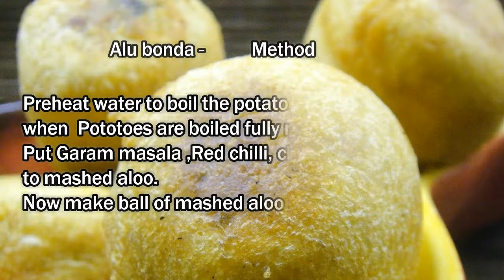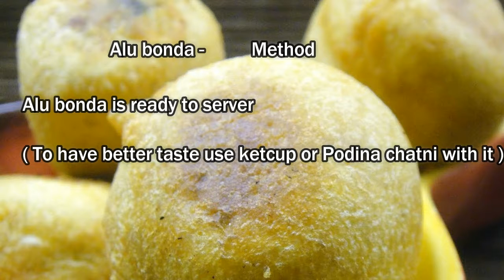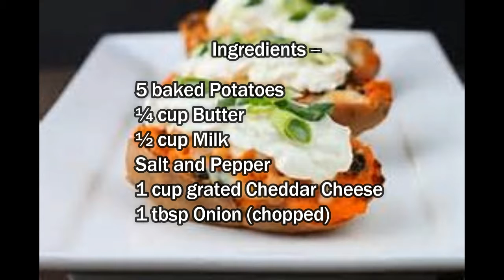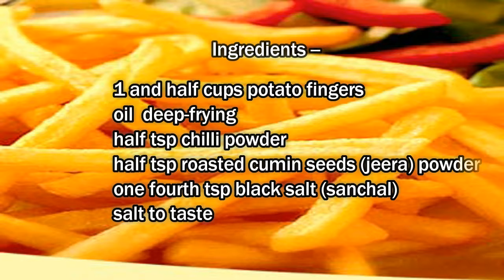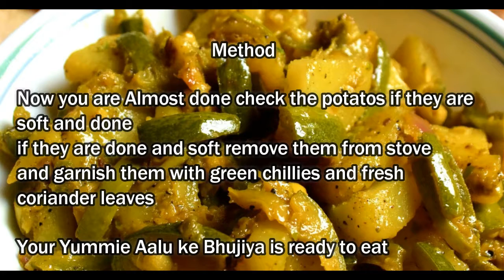6 amazing potato Recipes - Aalu Recipe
6 amazing potato recipes
you can have more recipes of potatoes
get to know 6 aalu k recipe
Delicious and most liking around the world
quick and fast learning
make it at home easy dishes of potatoes
6 amazing recipes of potatoes are
aalu ki Bhujia
potato fingers
Potato Cutlets Recipe
Cheese Stuffed Potatoes Recipe
Potato Rolls
Aloo Bonda Recipe